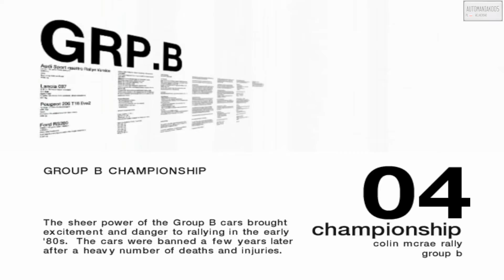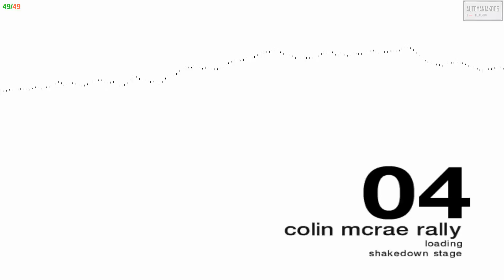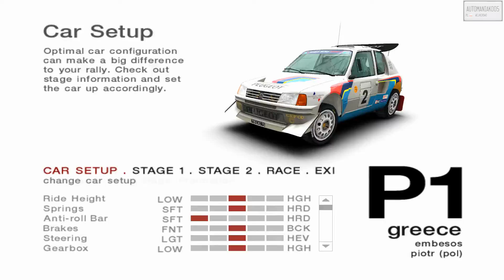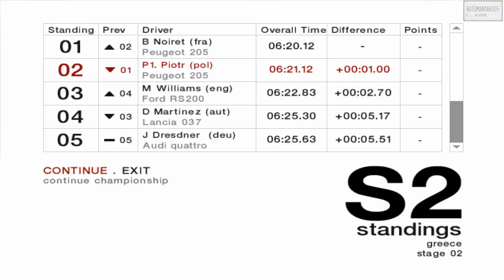Colin McRae Rally 04 - Group B Championship (1/15)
Racer_S' camera hack was used to set a FOV for 16:9 aspect ratio
Greece Shakedown - 02:01
Greece Special Stage 1 - 03:42
Greece Special Stage 2 - 07:10